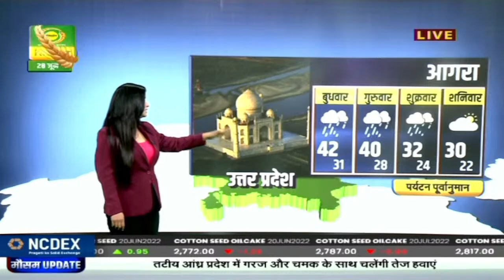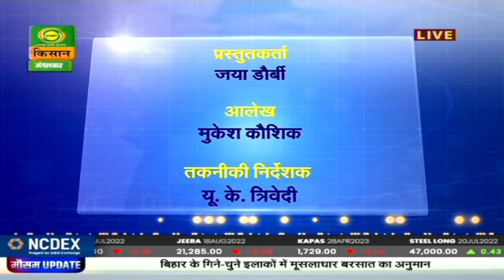Mausam Khabar : उत्तराखंड में काफी भारी बारिश की चेतावनी | June 28, 2022